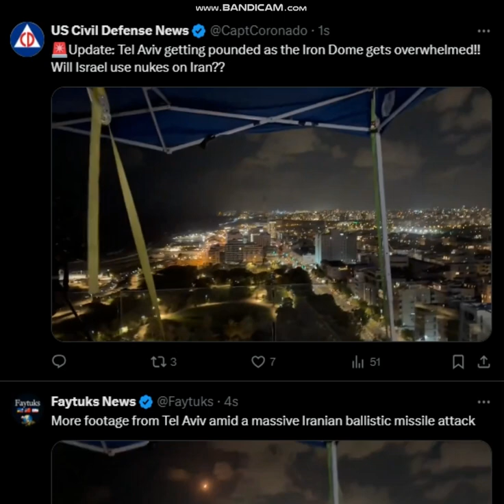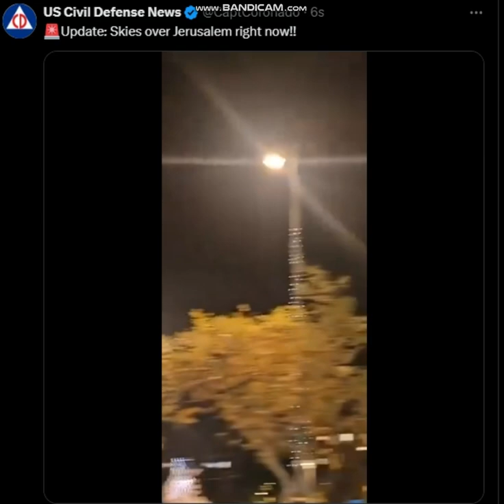🚨Update: Tel Aviv getting pounded as the Iron Dome gets overwhelmed!! Will Israel use nukes on Iran?